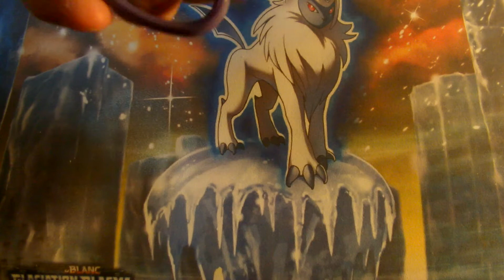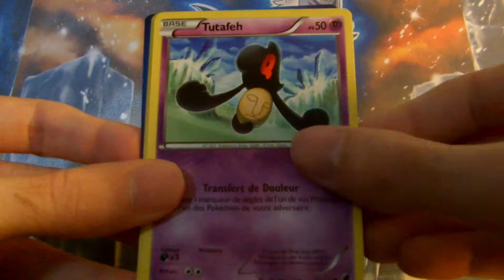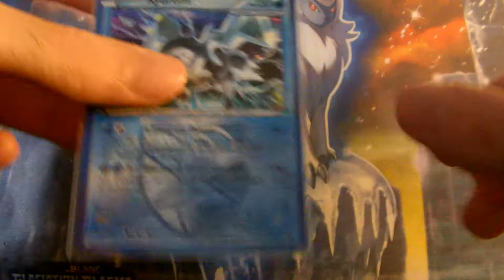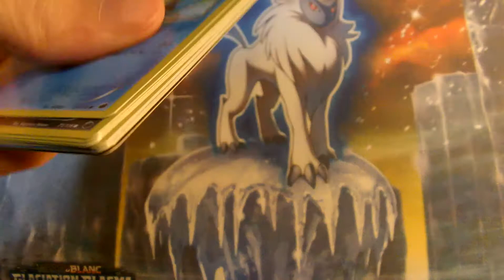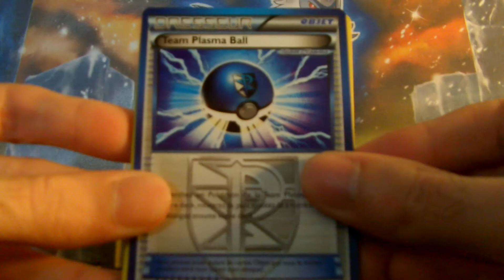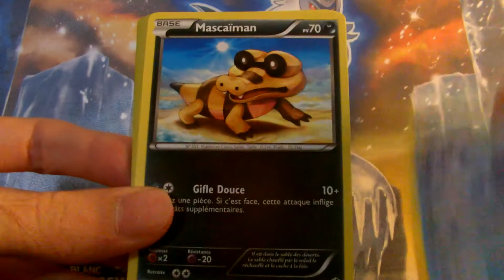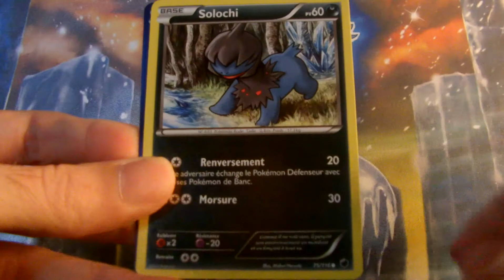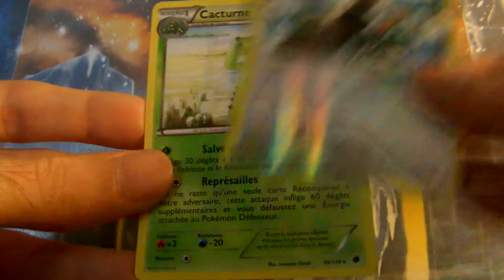Ouverture du 2è display glaciation plasma 1/2